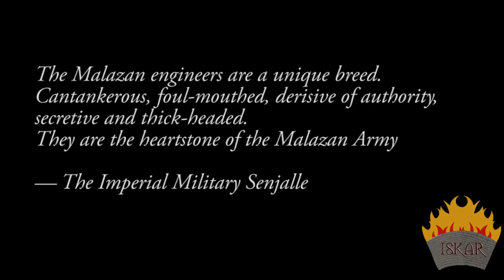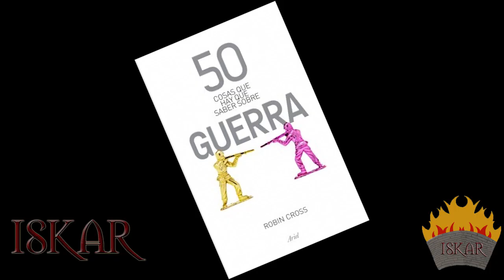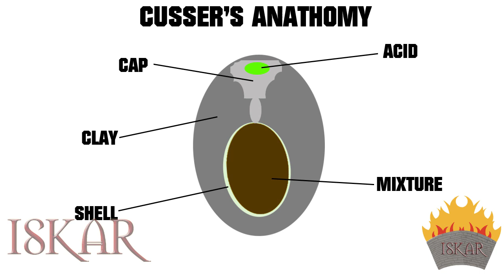MALAZAN, THE BOOK OF THE FALLEN: NO ELDER GODS, NOR ASCENDANTS, ONLY THE SAPPERS || ISKAR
(minor SPOILERS  'till 7th book)
Never piss off whoever digs the latrine for you.

VISIT THEM!

Map made by Adam Whitehead and D'rek from the Malazan Forum
The globe is made by me with Adobe After Effect